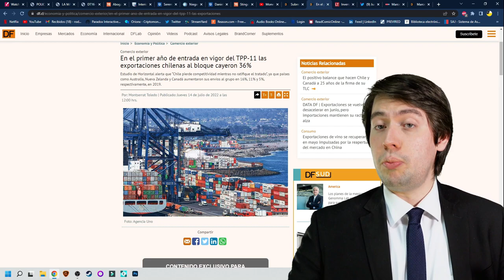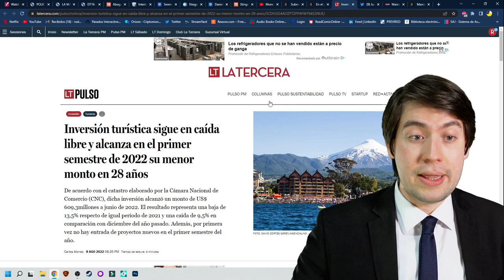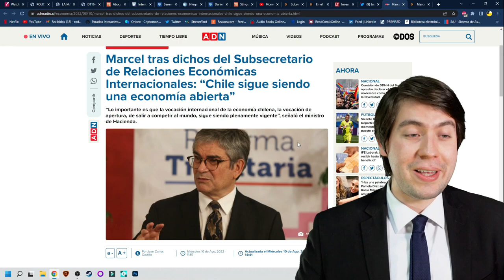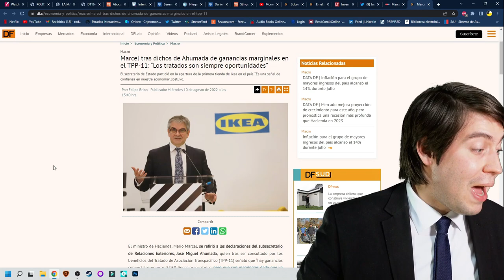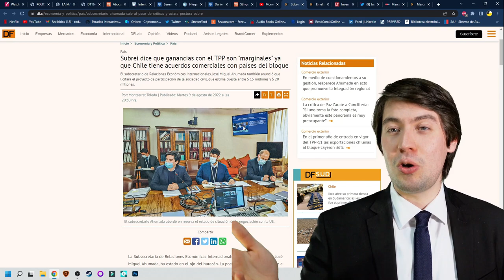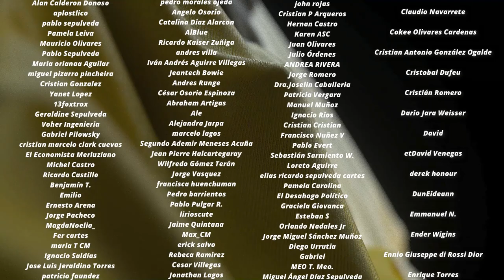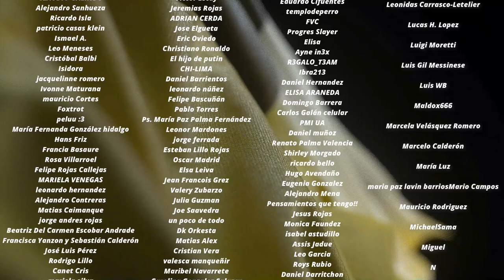¡VERGÜENZA NACIONAL! EQUIPO de BORIC se QUIEBRA por POLÍTICA MUNDIAL y TPP